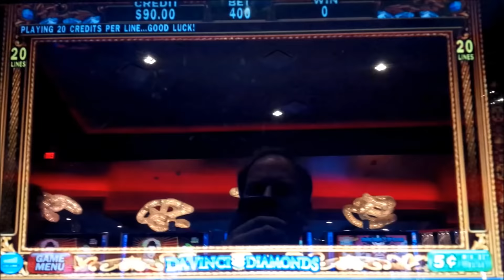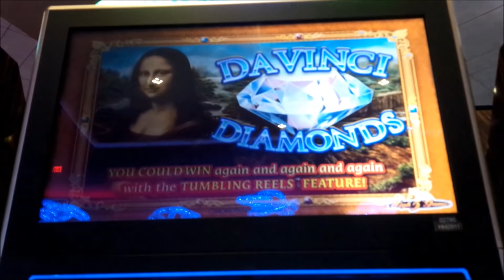Davinci Diamonds Slot - $20 MAX BET!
Davinci Diamonds slot has been around for a long time!

And here's some high limit live play as I go for a jackpot handpay, or at least a big win!  The Davinci Diamonds slot machine is an IGT classic which employs "Tumbling Reels" which is a style of game play where every part of a winning line disintegrates which allows for additional symbols to fall and consequently multiple wins per spin!

The bonus is triggered by landing bonus symbols in reels one, two and three although they must be on a valid payline. If you're lucky enough to do this, you will receive six free spins with the possibility for retriggers as bonus symbols will then appear on all reels instead of just the first three. During the bonus all "Portrait Symbols" become scatter pays increasing your chances of a win each spin.  I like the game, and hope to get a nice high-limit bonus to post on the channel, Enjoy!